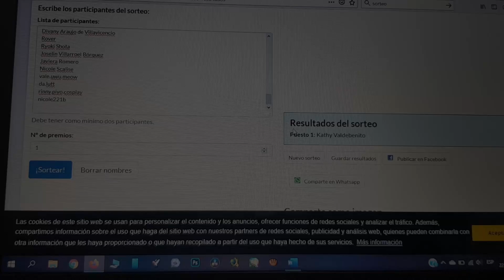Sorteo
Aquí el vídeo del sorteo realizado :3